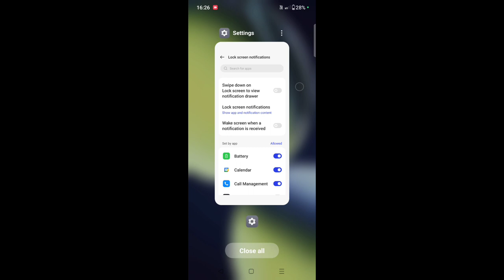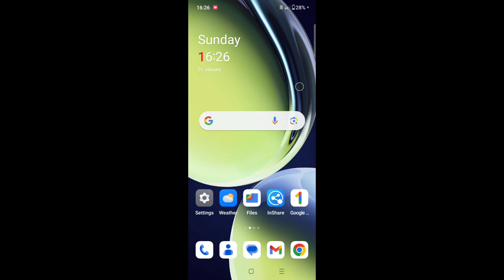Oneplus nord ce 3 lite 5g me lock screen se notification drawer kaise hataye ya remove kaise kare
is video me bataya gaya hai friends ki Oneplus nord ce 3 lite 5g me lock screen se notification drawer ko kaise hataya jata hai